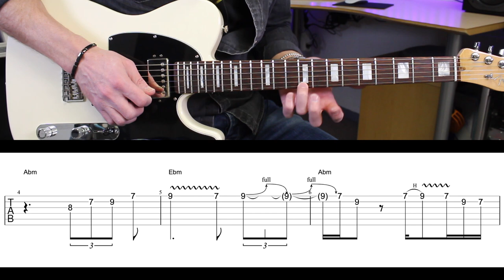Comment Obtenir un VRAI vibrato BLUES ! feat. Florent Passamonti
Sonnez comme Clapton, S.R.V et BB King !🤠
⬇️   INFOS  ⬇️

Chapitres:

0:00 Pourquoi maîtriser les vibratos
1:10 Le vibrato Eric Clapton
2:11 Le vibrato BB King
4:20 Le vibrato S.R.V
6:23 Merci Florent !
6:48 conseils pour améliorer son vibrato

Merci à Florent pour sa participation 🤠
🎸  Chaine de Florent :